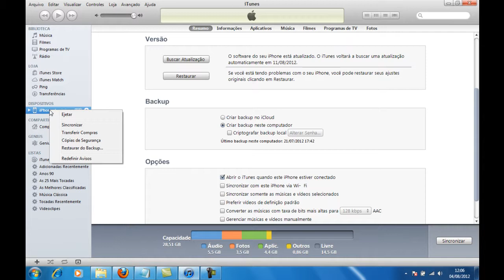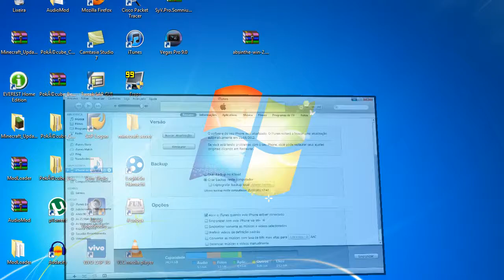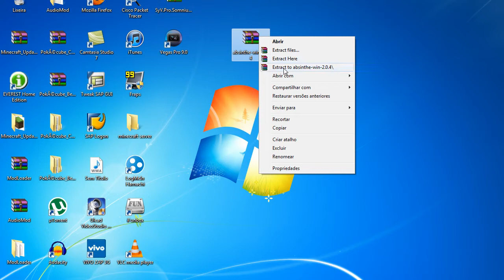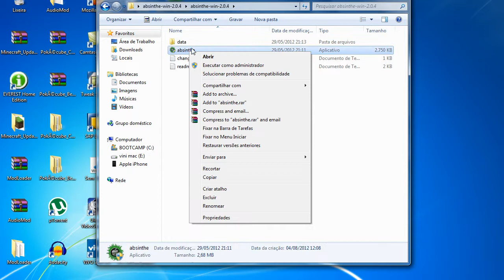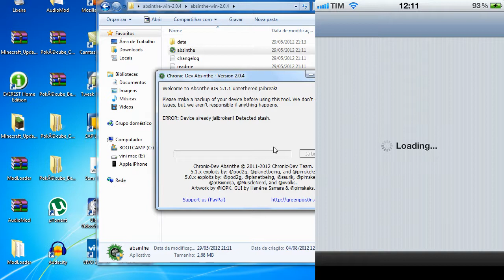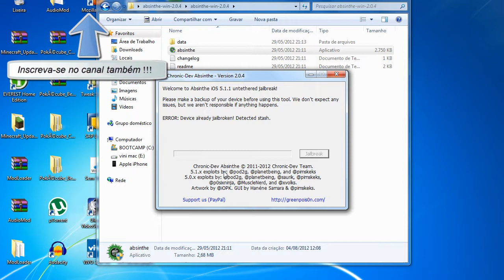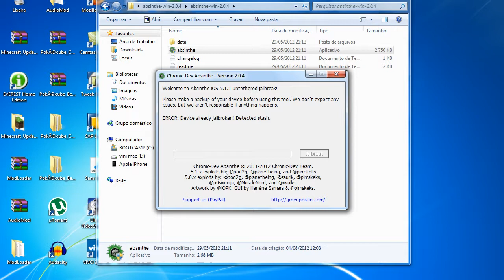Jailbreak Untethered IOS 5.1.1 - Iphone 3GS,4,4S e Ipad 1,2 e 3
Bom nesse video vou ensinar a vocês a fazer o jailbreak Unthetered no IOS 5.1.1 usando o absinthe 2.0.4.

Nome do programa no cydia para passar de Jailbreak thered IOS 5.1.1 para Jailbreak Unthetered IOS 5.1.1: Rocky Raccon 5.1.1